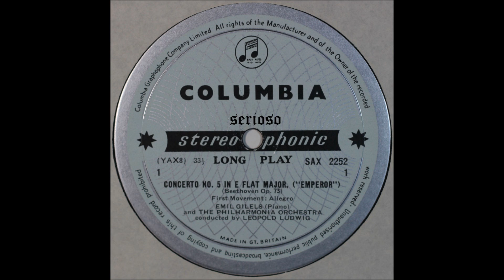BEETHOVEN, Piano Concerto No 5 Op 73 Emperor, 1stmov, Gilels